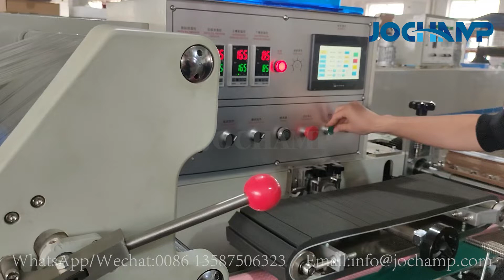WIPE MACHINE | How does non-woven wipes produced and packaged?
How can mass-produced non-woven rolls be efficiently packaged?
Ruian Jochamp Machinery is a professional packaging machinery manufacturer with 15 years of experience.